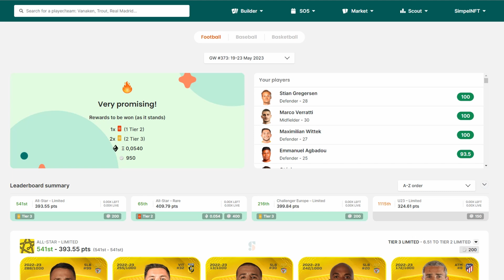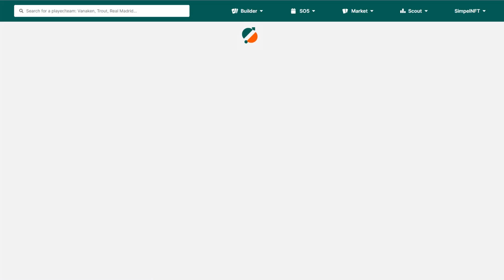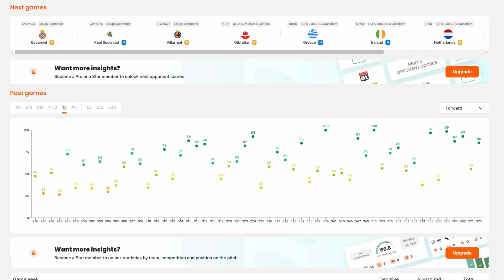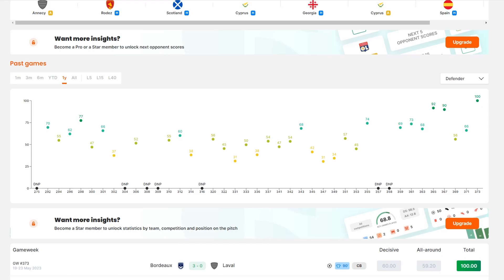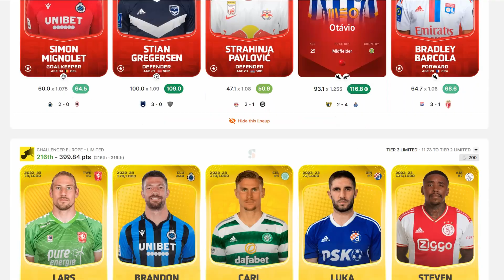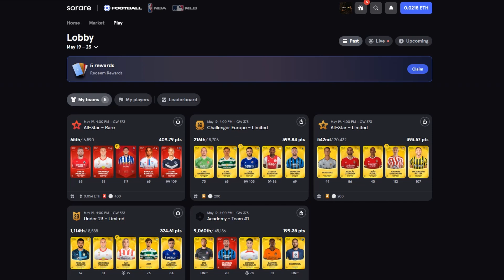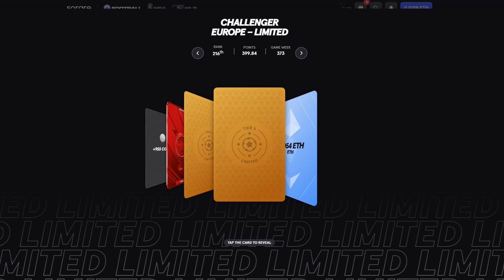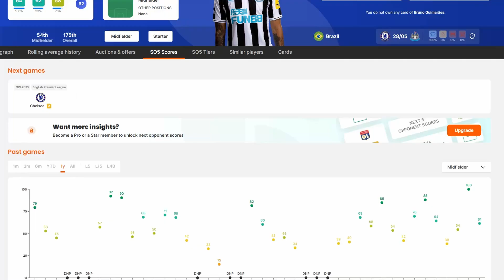Sorare 400+ aan rewards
Sorare 400+ aan rewards  in deze video laat ik zien wat

Dit is een trade video of te wel handelen in spelers en dit is geen financieel advies
doe je eigen onderzoek en koop niet dezelfde spelers als ik

ben jij nieuw op sorare en wil jij gaan beginnen klik dan op deze en jij bied op 5 spelers bij new markt auctions krijg jij een gratis limited kaart die jij kan verkopen voor echt geld

Deze video gaat over traden let altijd goed op wat je doet en dit is geen financieel advies dus koop
niet de speler die ik ook koop omdat ik hem koop.

voor handige tips en mensen die je helpen
de community is altijd hulpzaam en je kan altijd vragen stellen